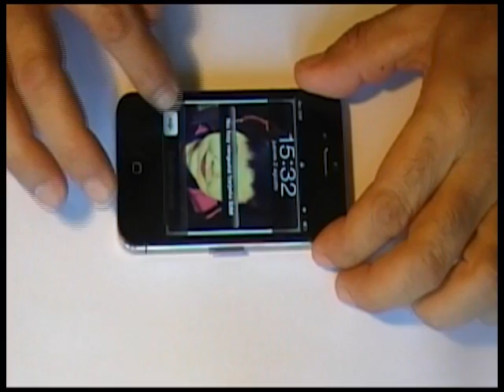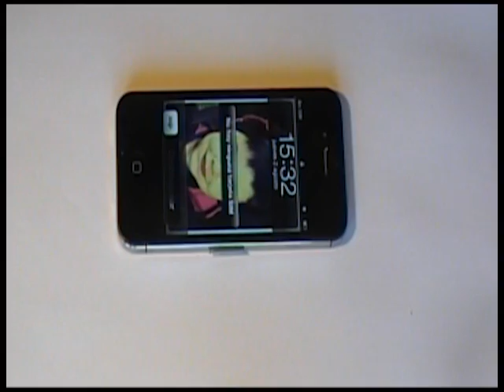Como cambiar la pantalla del Iphone 4S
Vídeotutorial para cambiar la pantalla del iphone 4S